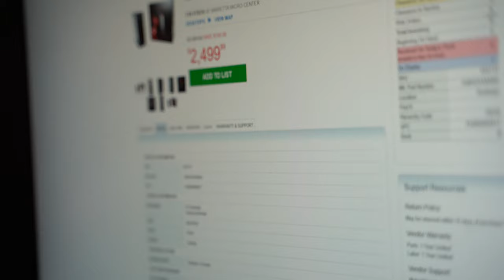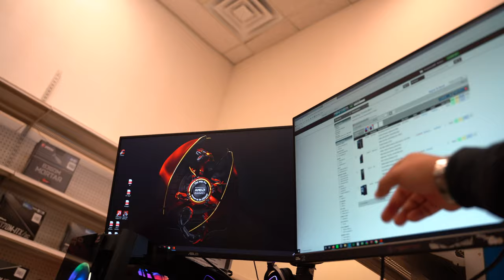SPENT $3k ON A GAMING PC with STEVE THE GAMER to play GTAV in 4K! Build or Buy at Micro Center?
@SteveTheGamer55 and I go to Micro Center to build or find me the best gaming PC. We weigh the costs of the video card, processor, other components, and time against the convenience of buying a pre-built PC.

Both Steve The Gamer and Hoss get recognized by fans at the store, and make a decision on which PC to buy so that Grand Theft Auto V (GTA V) won't lag while playing GTA Online and in 4k resolution.

See below for items purchased and specs:

GAMING PC:
HP OMEN Obelisk 875-1022 Gaming Desktop Computer, Intel Core i9-9900K 3.6GHz, 16GB RAM, 1TB SSD, NVIDIA GeForce RTX 2080 Ti 11GB, Windows 10 Home

KEYBOARD:
Logitech G G413 Mechanical Backlit Gaming Keyboard

Featuring: Steve the gamer 55 duh